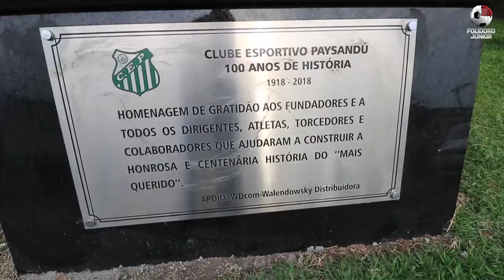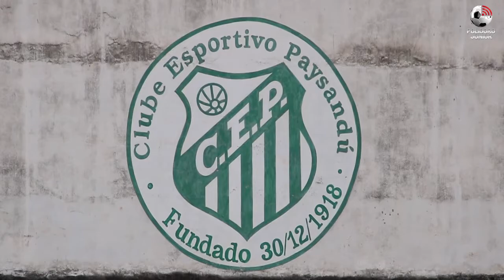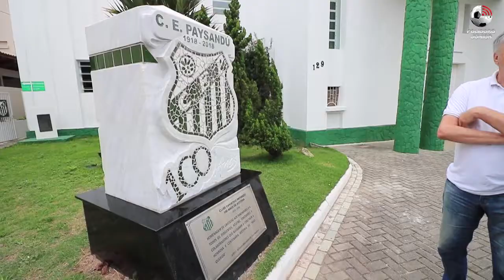Em novembro, lançamento do livro sobre o centenário do Paysandú de Brusque - 15/10/2018